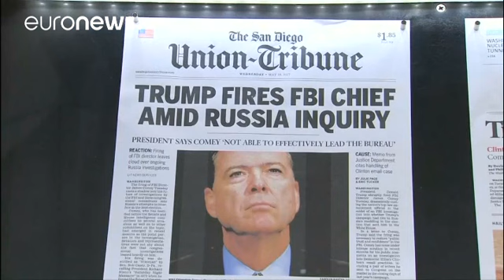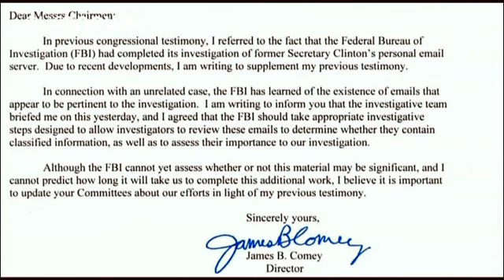Trump hits bact at Comey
US President Donald Trump has attacked, via a tweet, the former FBI Director James Comey's comments of likening him to being a 'mafia boss', calling him a 'weak and untruthful slime ball'.…